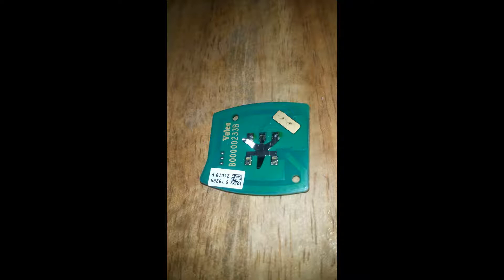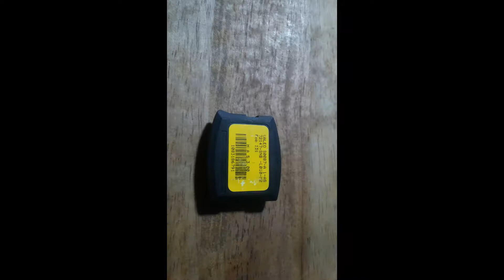Honda Civic Remote Key Repair---혼다 시빅 리모트 키 수리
---자동차 부품 판매---
(일본 브랜드 도요타, 혼다, 니싼, 이수즈 등 관련 부품을 취급하고 태국에서 조립된 유럽차 부품, 수입된 차의 부품은 문의 바람)
전기, 전자관련 부품---제너레이터, 점화코일, 스타터 모터, 수온센서, 팬 모터, 스파크 플러그---
엔진오일 필터, 에어콘 필터
라디에이터
에어콘 콘덴서, 증발기
에어콘 필터
드라이브 샤프트---등속조인트
브레이크 캘리퍼 수리부품
브레이크 패드
브레이크 로터
바디 부품---앞뒤 범퍼, 펜드, 본넷, 트렁크, 문
헤드라이트---전조등, 후미등
전후방 블랙박스
팬 벨트
전후륜 휠 베어링 및 베어링 허브 셋트
엔진 오버홀 가스켓 셋트

---태국 김치냉장고 판매---
100리터에서 1000리터까지 주문에 의한 제작---두껑식(4면 증발기(냉각기)-직냉식, 스탠드식-간냉식

--- 정수기, 필터 및 관련 부품 판매---
정수기 (하우징 방식과 카트리지 방식)
암웨이식 정수기
자외선 살균기
샤워 정수기
씽크대 정수기
세면대 정수기
세탁기 정수기

---인테리어 관련 장비 대여---
목공, 철공 관련 장비

태국에서 한국 전자제품 수리---김치냉장고, 쿠쿠, 쿠첸 전기압력밥솥 수리